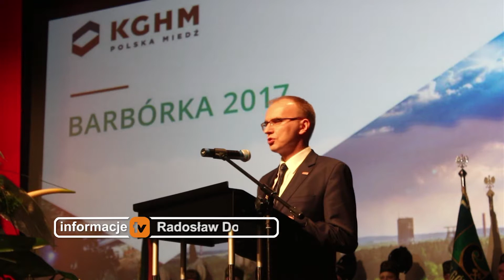Dzień Górnika w Zagłębiu Miedziowym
Górnicy świętują, czyli Barbórka 2017. Spółka KGHM Polska Miedź zorganizowała centralne obchody z okazji Dnia Górnika. W piątek 1 grudnia odbyła się akademia odznaczeń, pochód Lisa Majora i skok przez skórę, czyli wszystkie niezbędne elementy obchodów barbórkowych.